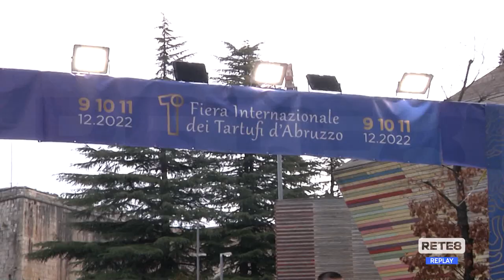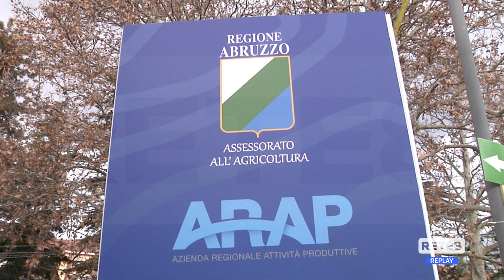L’Aquila - Al via la Fiera internazionale dei tartufi